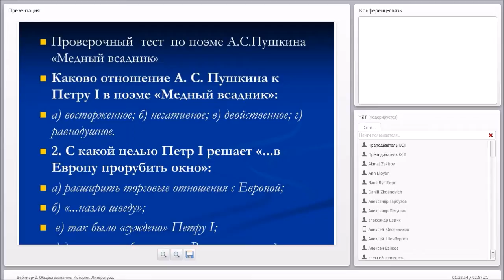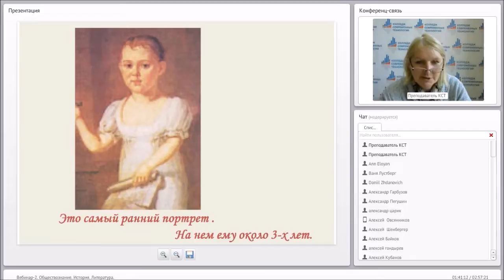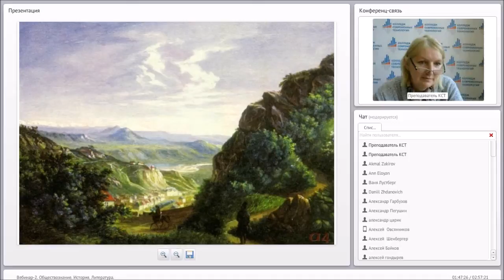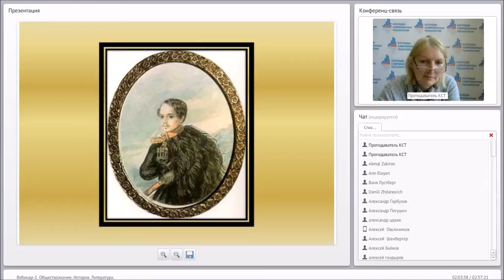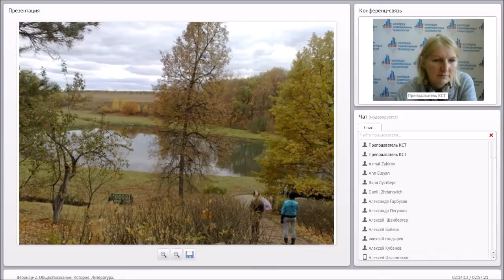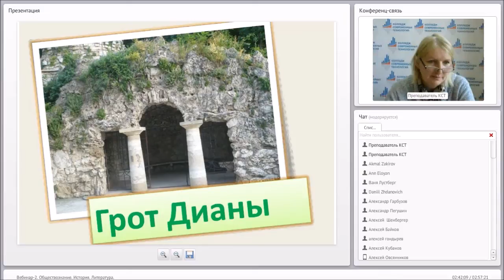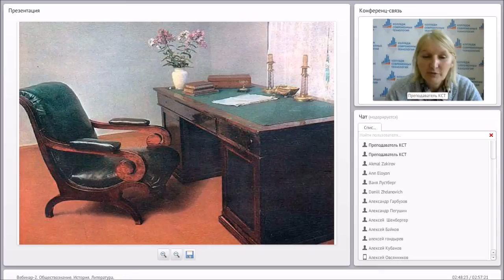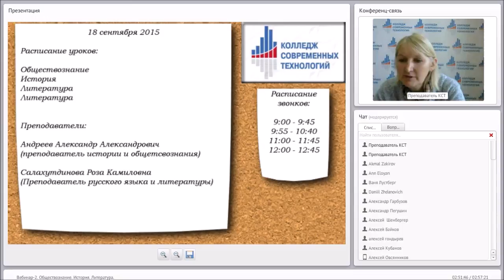Курс литература - тема 1.3 М.Ю. Лермонтов